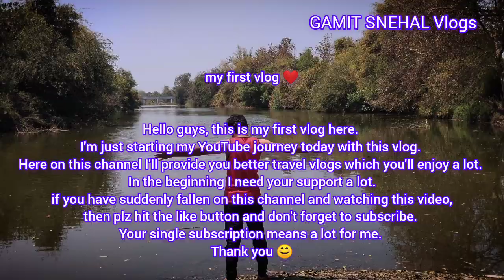Daman mini vlog location Top Photography videography Mindhola River minivlog dailyvlogs#27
Daman mini vlog location Top Photography videography#Myfirstvlog

Daman  mini vlog location Top Photography videography Mindhola River

Hello guys, this is my first vlog here. I'm just starting my YouTube journey today with this vlog. Here on this channel I'll provide you better travel vlogs which you'll enjoy a lot.